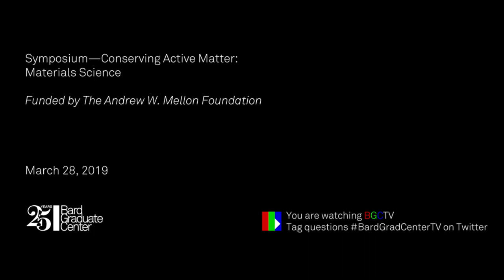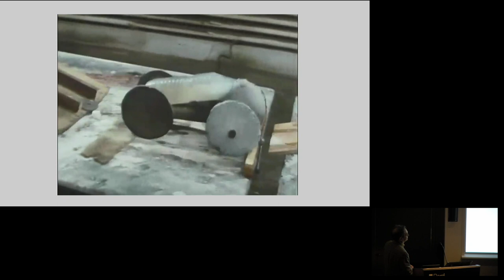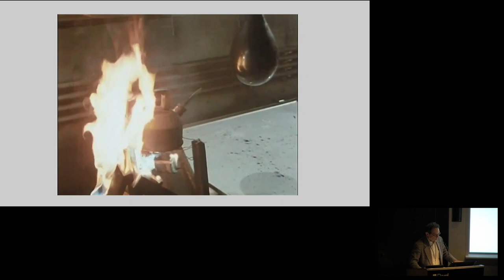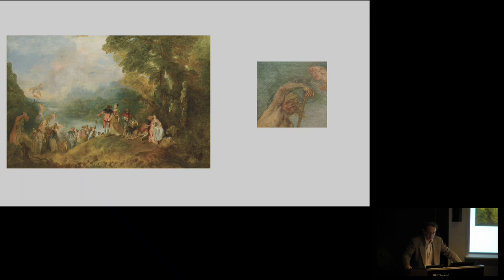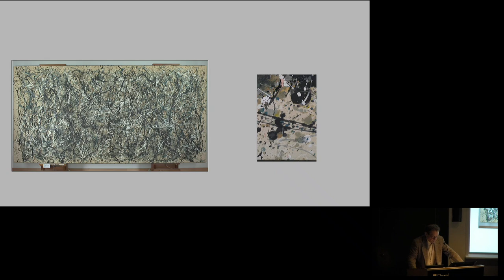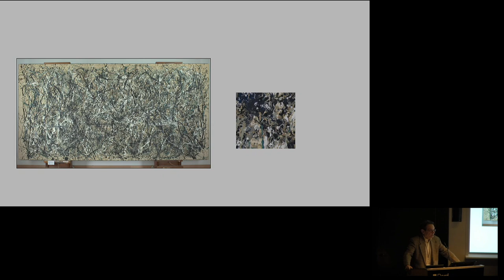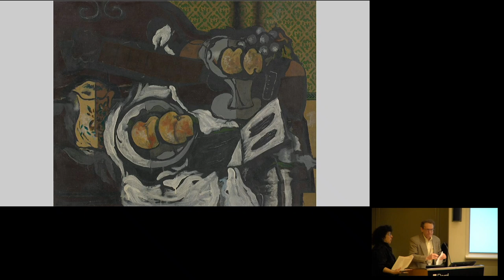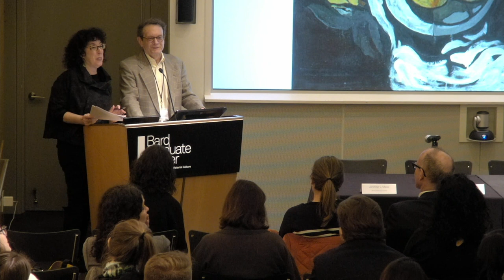Symposium—Conserving Active Matter: Materials Science (James Coddington)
James Coddington, Institute of Fine Arts, New York University

Funded by The Andrew W. Mellon Foundation

This event is part of “Conserving Active Matter: A Cultures of Conservation Research Project,” a collaboration between Bard Graduate Center, the Humboldt University (Berlin), and the Rijksmuseum (Amsterdam), generously supported by The Andrew W. Mellon Foundation. This initiative aims to bring new developments in materials science and new ways of thinking about matter to create new ways of thinking about the future of conservation. The project is articulated through semester-themed explorations along four axes: Indigenous ontologies (spring 2018), history (fall 2018), materials science (spring 2019), and philosophy (fall 2019).

When one examines a painted surface, whether a New Kingdom Egyptian sarcophagus or a John Singer Sargent portrait, it appears as though the paint is dry, and is therefore no longer interacting with itself or its environment. Nothing could be further from the truth. Paint is constantly active, responding to its surroundings and reacting with (for example) the water, light, and oxygen in its local environment. This can result in fading, darkening, or any number of other visual and physical phenomena including chalking and spalling. Other works of cultural heritage are similarly restive, from medieval stained glasses to modern and contemporary works prepared from a diversity of alloys and plastics. Objects that appear stable (such as a bronze with a green patina) can be rapidly reduced to dust in the wrong environment. More than one type of museum object (such as ancient Egyptian faience and cellulose nitrate film) have been known to degrade via explosion, and in the latter example to also “infect” their neighboring objects through the production of volatile corrosive gases. While one can easily identify a “dirty dozen” of artists’ pigments that are among the most active (such as Vincent Van Gogh’s infamous geranium lake red), the constant innovations of artists, chemists, and materials scientists means that there is a ready supply of challenging new objects and systems for art conservators and cultural heritage scientists to study and preserve. The input of art historians, historians, anthropologists, and archaeologists in this type of object-oriented study is critical to understanding the interpretation challenges represented by these altered works. Join us for two days of discussion about object change, from the molecular to the catastrophic to the magnificent, and learn about the surprising afterlives of works of art that are made from continuously evolving materials.